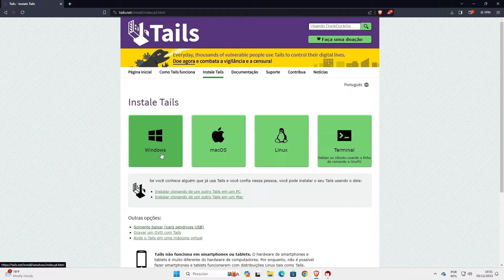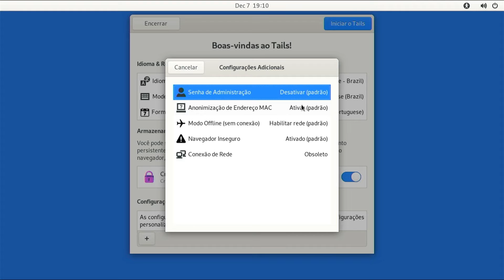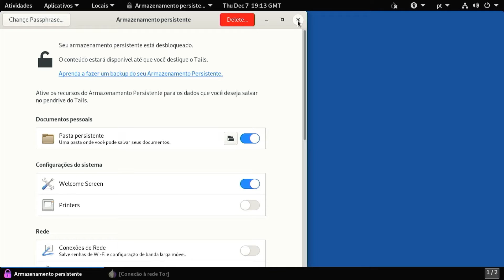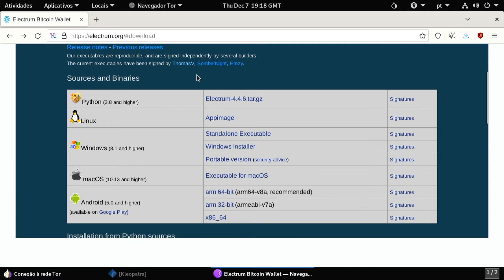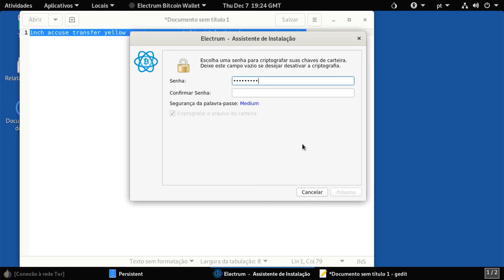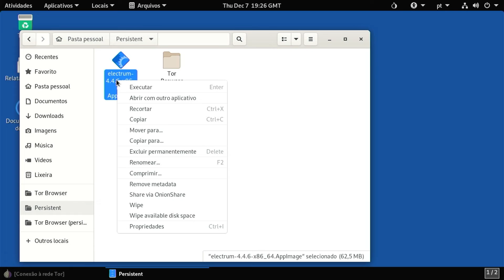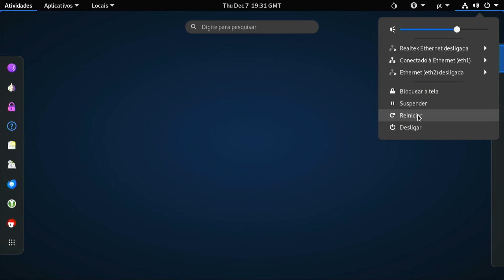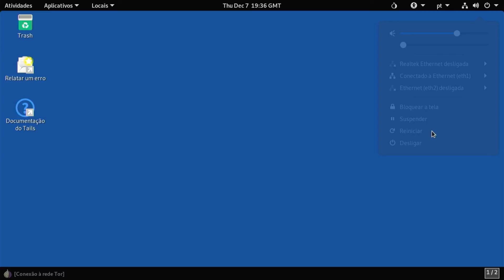Usando o Sistema Operacional TAILS com a Carteira de Bitcoin Electrum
Olá Pessoal, nós da Tribo Tecno estamos continuando com  uma série de conteúdos para você entrar com segurança no mundo das criptomoedas!

No vídeo de hoje, vamos aprender passo a passo como instalar e utilizar a carteira de Bitcoin Electrum com o Sistema Operacional TAILS.

O Tails é um sistema operacional portátil que te protege de vigilância e censura.

Evite vigilância, censura, propagandas e vírus, pois o Tails usa a rede Tor para proteger sua privacidade online e te ajudar a evitar censura. Desfrute a Internet da forma como ela deveria ser.

Seu computador seguro em qualquer lugar: Desligue o computador e inicie no seu pendrive USB com Tails ao invés de iniciar no Windows, macOS ou Linux. Tails não deixa rastros no seu computador depois de desligado.

Software Livre: Você pode baixar Tails gratuitamente e pesquisadores independentes da área de segurança podem verificar o nosso trabalho. Tails é baseado em Debian GNU/Linux.

Nosso foco principal será a usabilidade, ou seja, como tornar esse processo o mais simples e seguro possível.

Não esqueça de visitar nosso site para copiar os comandos utilizados neste vídeo e acessar aos sites mencionados

00:00 - Início
00:25 - Baixando o TAILS
01:23 - Verificando as assinaturas do TAILS
01:47 - Criando o Pendrive com Rufus
02:04 - Dando o boot do TAILS
02:18 - Configuração inicial
04:04 - Criando as chaves do Kleopatra do TAILS
04:46 - Baixando a carteira Electrum
05:19 - Fazendo o check das assinaturas do Electrum
06:18 - Configurando a carteira Electrum
08:36 - Testes de enviar e receber bitcoins/satoshis
10:34 - Testando o armazenamento persistente